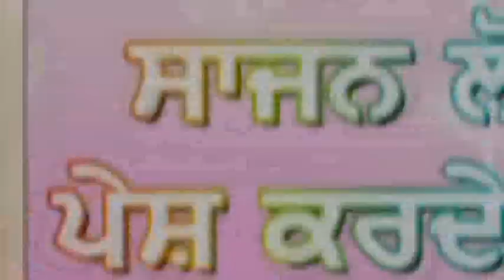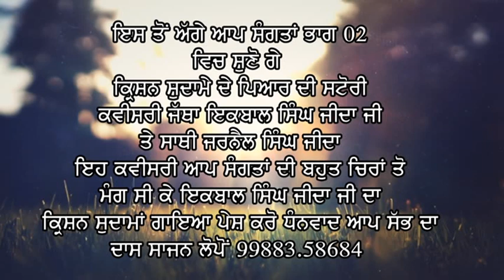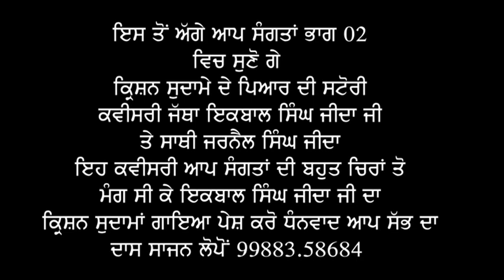ਕਿ੍ਸਨ ਸੁਦਾਮਾਂ-ਪ੍ਰਸੰਗ#ਭਾਗ 01ਕਵੀਸਰੀ ਜੱਥਾ ਇਕਬਾਲ ਸਿੰਘ ਜੀ ਜੀਦਾ ਤੇ ਸਾਥੀ-ਪੇਸਕਸ ਸਾਜਨ ਪ੍ਰਡਕਸਨ ਲੋਪੋਂ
KRISHAN SUDAMA PART 01 KVISHERI PARSANG IQBAL SINGH JIDA
Hi
ਕਵੀਸਰੀ ਪ੍ਰਸੰਗ
ਕਿ੍ਸਨ ਸੁਦਾਮਾਂ#
ਇਕ ਦੋਸਤੀ ਦੀ ਦਾਸਤਾਨ
ਬਹੁਤ ਹੀ ਪਿਆਰੀਆ ਆਵਾਜਾ ਚ"ਆਪ ਅਨੰਦ ਮਾਣੋ ਗੇ
ਕਵੀਸਰੀ ਜੱਥਾ ਰੁਸਤਮੇ ਮੱਲ ਕਵੀਸਰ ਸਵ.ਇਕਬਾਲ ਸਿੰਘ ਜੀ ਜੀਦਾ
ਤੇ ਉਹਨਾਂ ਦੇ ਸਾਥੀ
ਬਹੁਤ ਹੀ ਪੁਰਾਣੀ ਰਿਕਾਡਿੰਗ ਤੁਹਾਡੇ ਸਨਮੁੱਖ ਕਰ ਰਹੇ ਹਾਂ
ਇਹ ਕਵੀਸਰੀ ਤਕਰੀਬਨ ਅੱਜ ਤੋਂ 50ਸਾਲ ਦੇ ਕਰੀਬ ਇਕਬਾਲ ਸਿੰਘ ਜੀ ਜਹਦਾ ਜੀ ਦਾ ਆਖਾੜਾ ਰਿਕਾਡਿੰਗ ਕੀਤਾ ਦਾਸ ਨੂੰ ਮਿਲਿਆ ਤੇ ਉਹਨਾਂ ਦੇ ਸਗਿਰਦ ਨਿਰਭੈ ਸਿੰਘ ਲੋਪੋਂ ਤੇ ਜਗਰਾਜ ਸਿੰਘ ਲੋਪੋਂ ਦੀ ਅਣਥੱਕ ਮੇਹਨਤ ਕਰਕੇ ਇਹ ਕਵੀਸਰੀ ਤੁਹਾਡੇ ਤੱਕ ਪਹੁੰਚਾ ਰਹੇ ਹਾਂ
ਤੇ ਬਹੁਤ ਜਲਦੀ ਇਕਬਾਲ ਸਿੰਘ ਜੀ ਜੀਦਾ ਜੀ ਦੇ ਗਾਏ ਹੋਏ ਹੋਰ ਪ੍ਰਸੰਗ ਵੀ ਅੱਪਲੋਡ ਕਰ ਰਹੈ ਹਾਂ ਤੁਸੀ ਇਨੇ ਪੁਰਾਣੇ ਕਵੀਸਰਾਂ ਨੂੰ ਏਨਾ ਪਿਆਰ ਬਖਸਿਸ ਕਰ ਰਹੇ ਹੋ ਦਾਸ ਵੱਲੋ ਆਪ ਸਾਰੀਆ ਸੰਗਤਾਂ ਦਾ ਧੰਨਵਾਦ ਦਾਸ ਸਾਜਨ ਲੋਪੋਂ